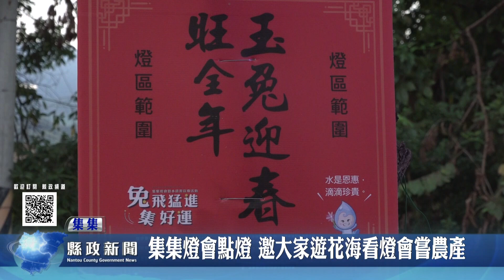集集燈會點燈 邀大家遊花海看燈會嘗農產｜南投縣政新聞 2023.01.16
「2023集集燈會暨水資源宣導活動-兔飛猛進集好運」在集集鎮火車站前廣場舉行啟燈儀式。縣府觀光處長陳志賢代表縣長許淑華到場，與集集鎮長吳大村、縣議員王秋淑、黃春麟、集集攔河堰主任陳振欽等人一同揭開燈會序幕，邀請全國民眾到南投賞燈會、遊花海後，也到集集欣賞集集燈會，品嘗在地特產。